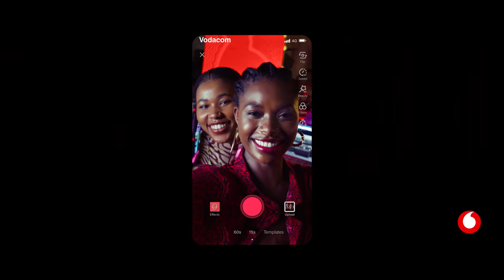Kimbiza na 4G ya Ukweli kutoka Vodacom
Uko tayari kukimbiza kwa spidi ya ukweli?🏃‍♂️🚀 Wakimbize popote ulipo kwa kasi ya 4G isiyokwama na inayokupa thamani ya pesa yako. Piga *149*01# kisha uchague 1 kujiunga na bando kali.